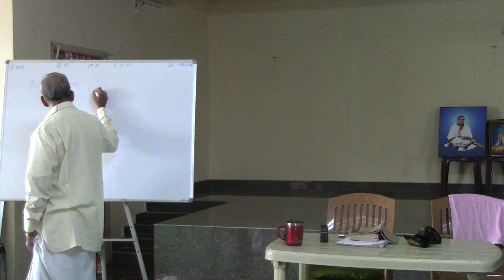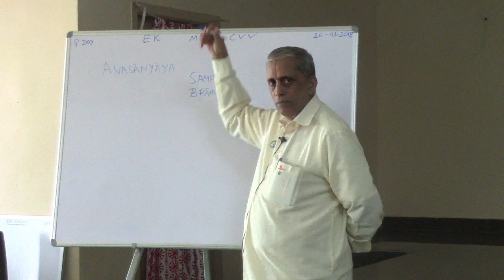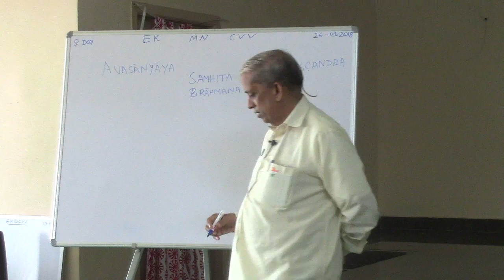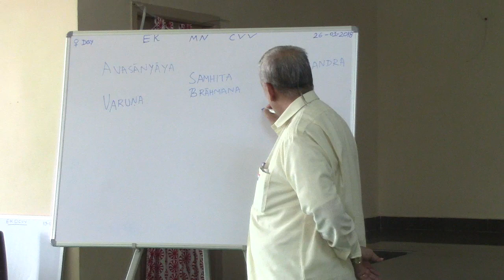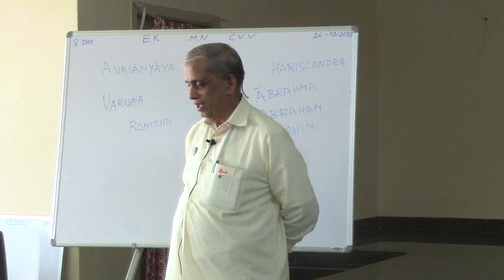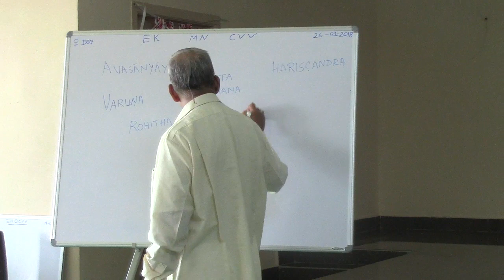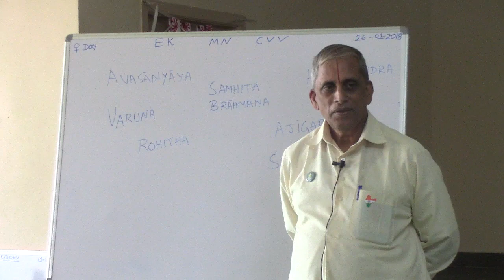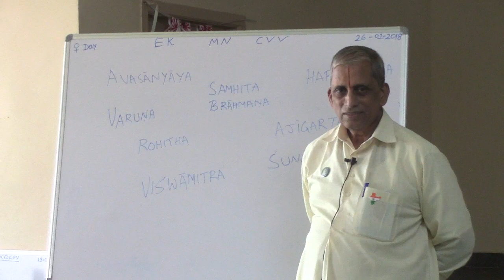Vedic Symbolism-11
Vedic Symbolism By Sriman Ekkirala Ananta Krishna